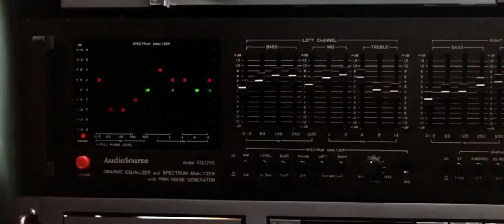DIIV - Under The Sun (Ferris Bueller's Day Off)